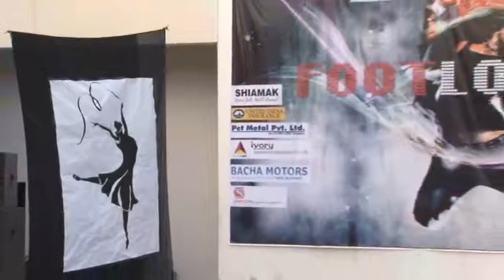Footloose@Synapse-2012,DAIICT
MIT-PUNE(Rahul Raina)  @Synapse 2012-Footloose